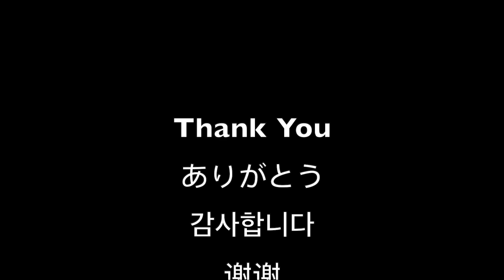GYEE Level Up Stories Episode 58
Enjoy Various GYEE Level Up Stories, songs by NEFFEX (in sequential order):
- Back One Day
- Rise
- Get Through
- When Everything is Gone